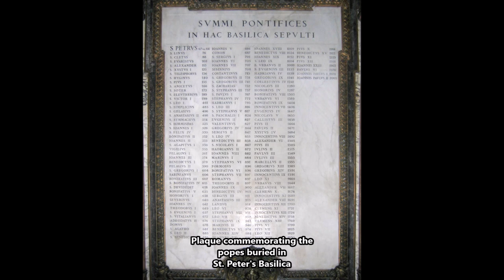History Short: Popes Pick some Odd Names!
On March 10, 483, the Bishop of Rome, Pope Simplicius, died after a 15 year reign on “the Throne of St. Peter."

The text narrated in this video is from the original article